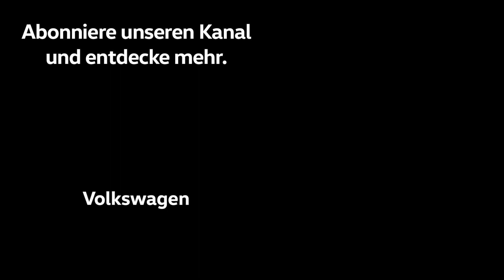TV-Spot T-Roc: Making of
Der neue VW T-Roc überzeugt von Anfang an. Genauso wie der emotionale TV-Spot der Marketingkampagne: Er erzählt die Geschichte des Schafbocks «Bam The Ram», der sich selbstbewusst mit dem T-Roc misst. Rund zwei Drittel der Dreharbeiten sind mit Hilfe von Computern geleistet worden: Das kleine Tier ist vollständig animiert. In diesem Making-of kannst du die Entstehung dieses Meisterwerks der Computersimulation Schritt für Schritt erleben.